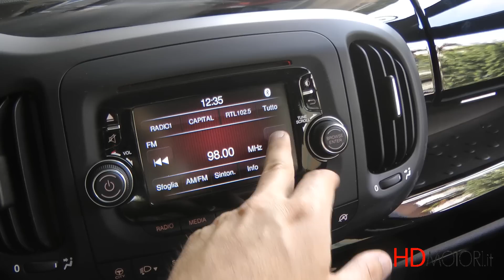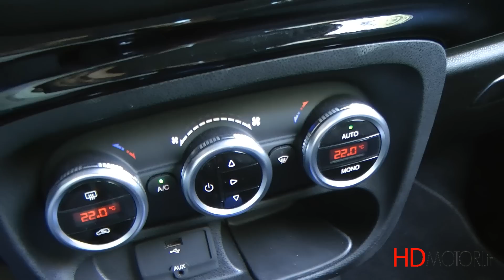Fiat 500L Trekking prime impressioni da HDmotori.it